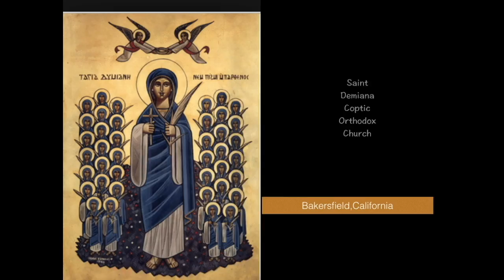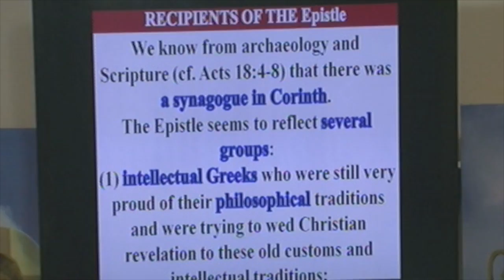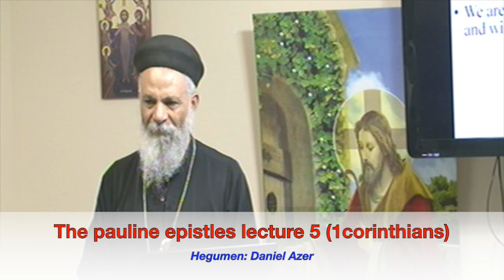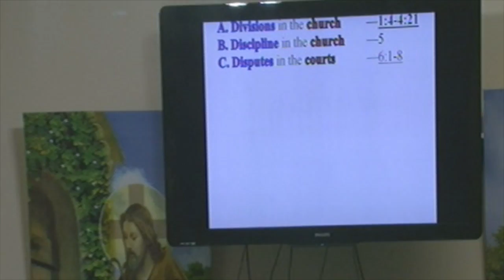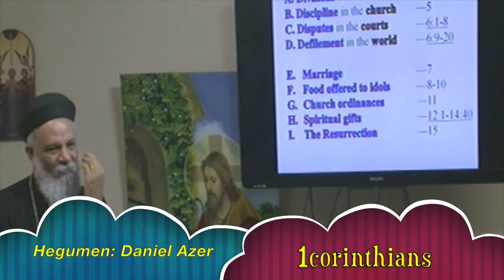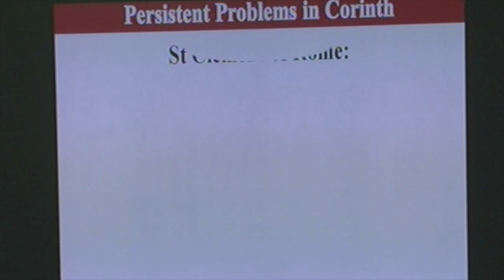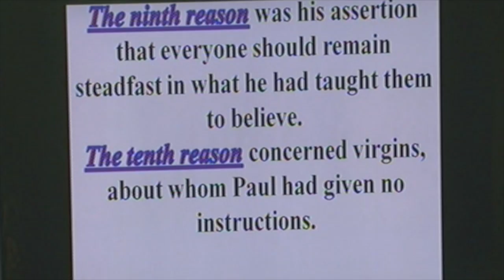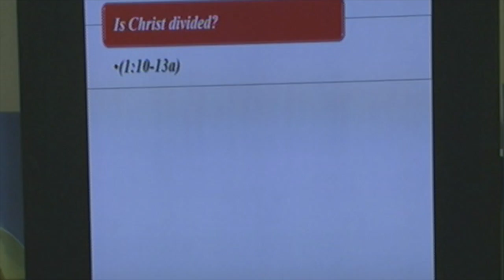The pauline epistles lecture 5 (1corinthians)